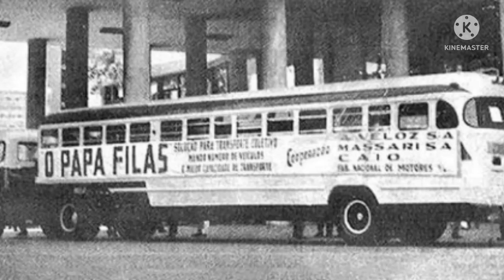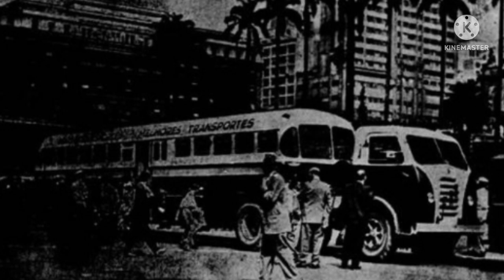Assim era o passado no transporte rodoviário.pai dos ônibus articulados a história do Fnm papa-fila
conheça um pouco a história do transporte rodoviário de pessoas um passado bem distante aonde o fnm roubava a cena olhas esses Papa fila são muito lindos